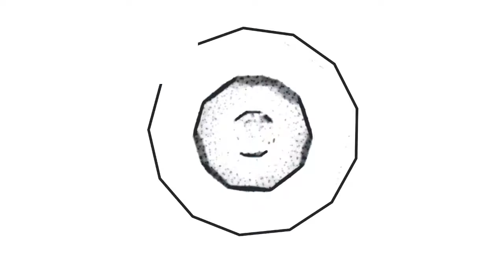Marlo ile Hiddenverse Witchs Tales 2 Oynuyoruz | Bölüm #1